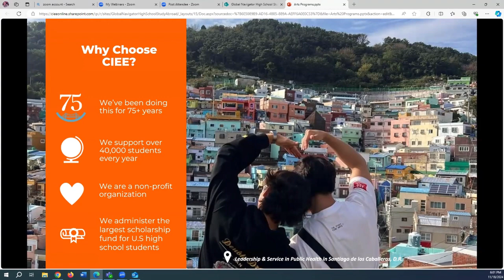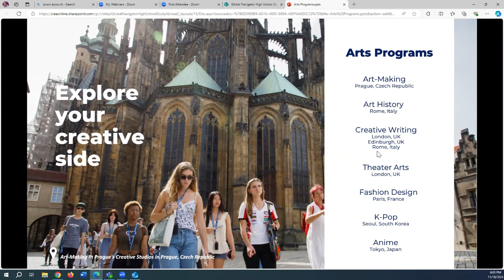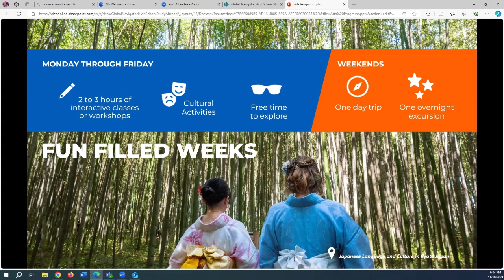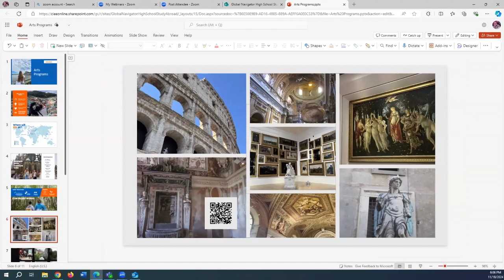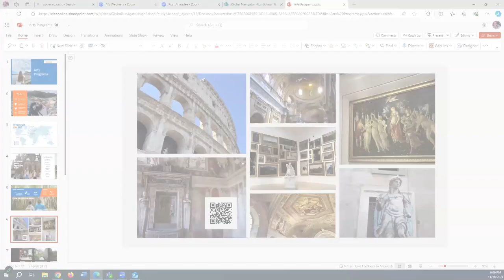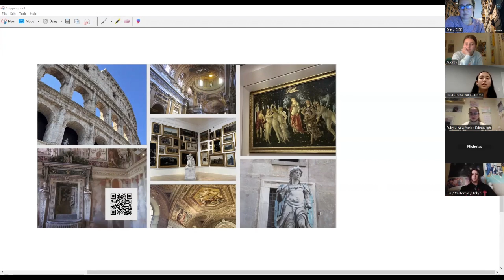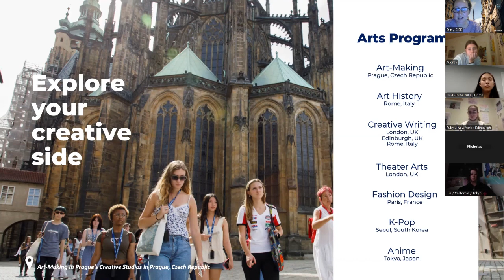CIEE Virtual Fair: Art Programs